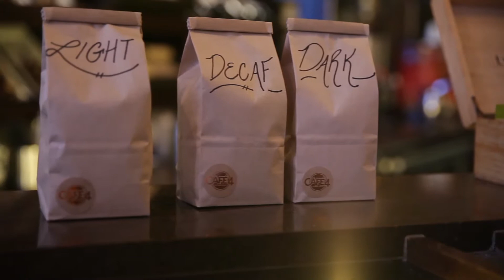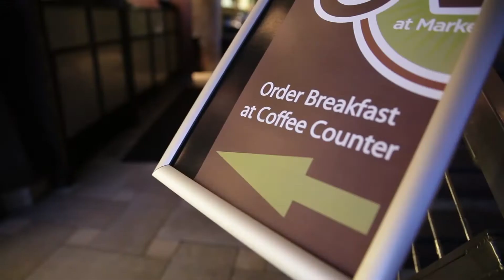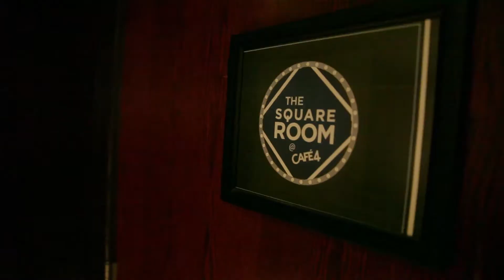The Local Traveler™- Cafe 4, The Square Room, Cereus Bright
To watch in HD make sure and click the cog icon at bottom right!

Special Thanks to Angela Camp who was filming with us that day!